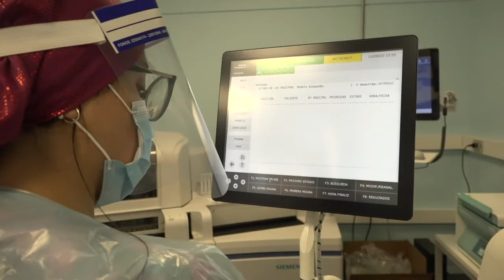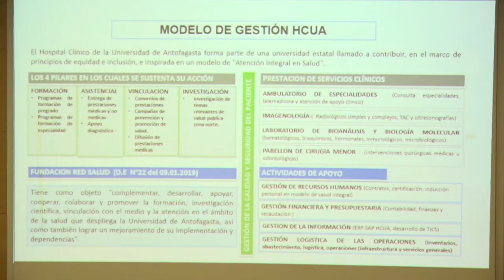Cobertura2021: Delegación de Ñuble visitó el HCUA para conocer su modelo de gestión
¡Lee la nota completa en ComunicacionesUA!